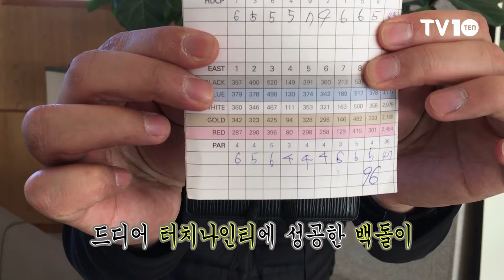[TV10] 백돌이 최기자의 성장기 터치나인티!!